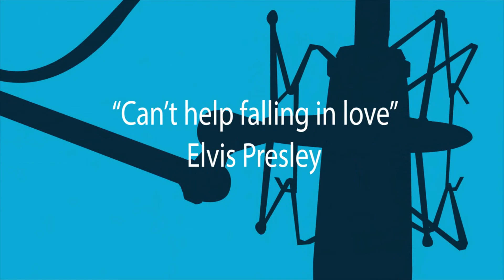[27] Can't help falling in love / Elvis Presley (Ukulele & sounds cover)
VOIR LA DESCRIPTION !!!

REPRISE DU MOIS - Voici un nouveau cover de "Can't help falling in love" de Elvis Presley. Elle a également été reprise de Twenty one pilots. Cette reprise a été faite avec un ukulélé et divers bruits suspects (suprise!).